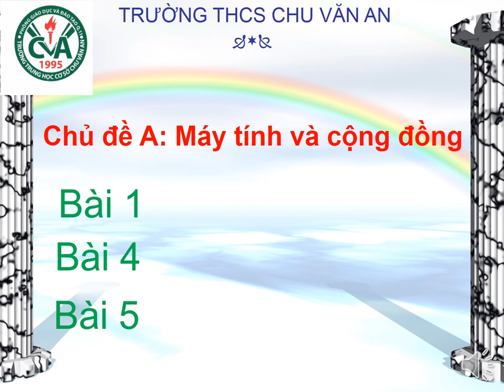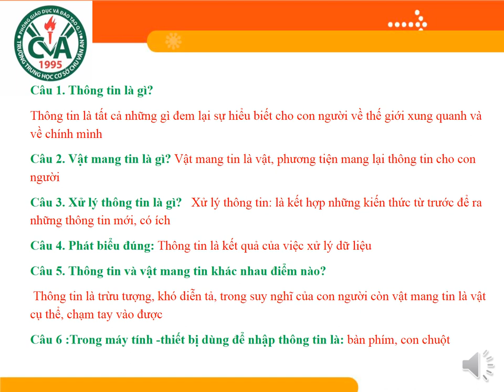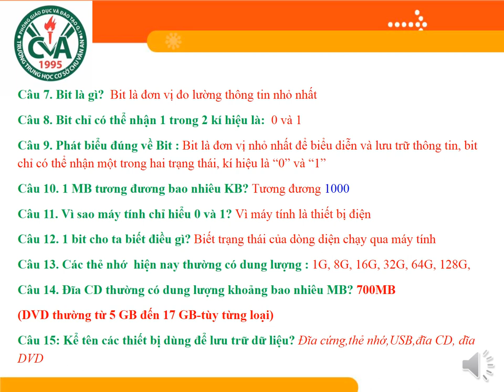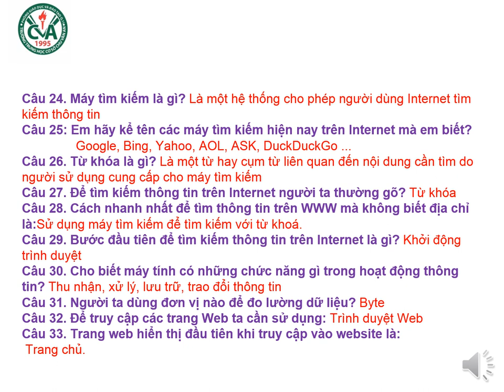TIN HỌC 6 - ÔN TẬP KIỂM TRA HỌC KỲ I (2023-2024)